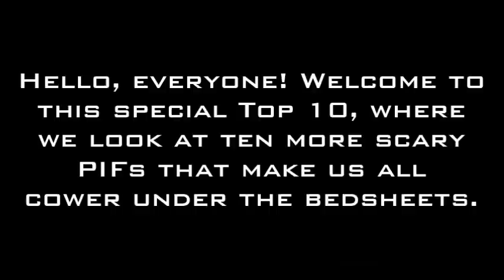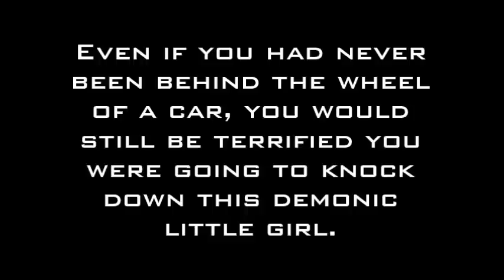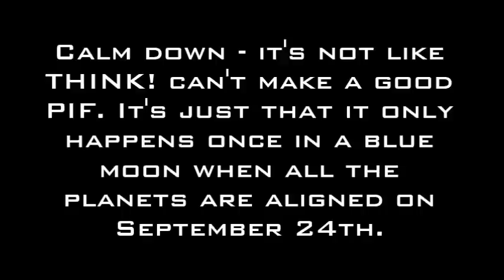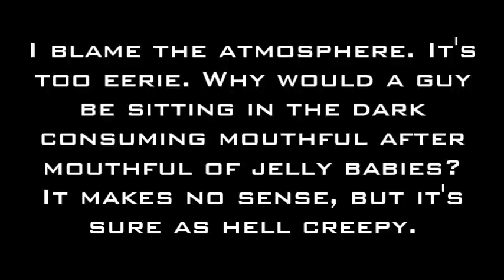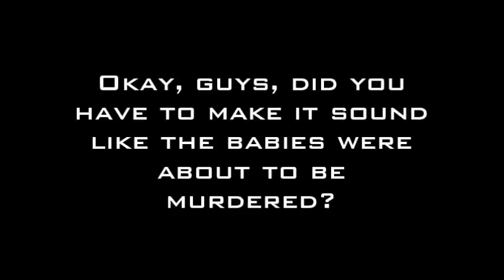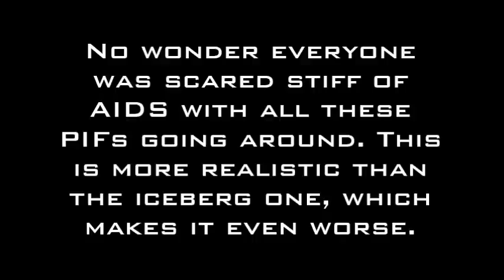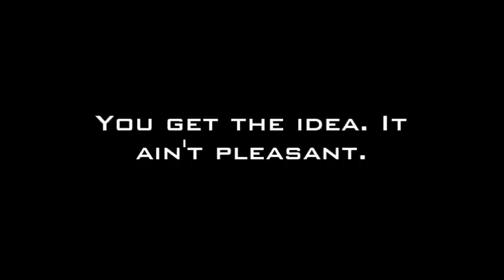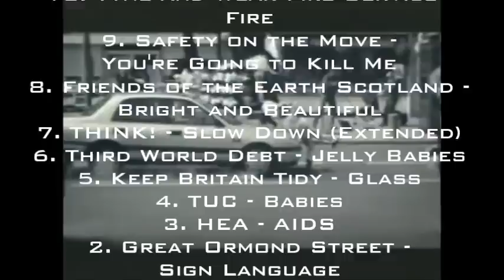Top 10 SCARY PIFs 3!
Can you stand ten more scary PIFs?